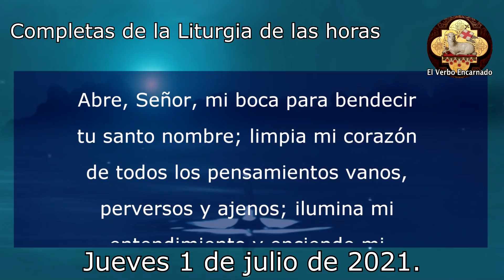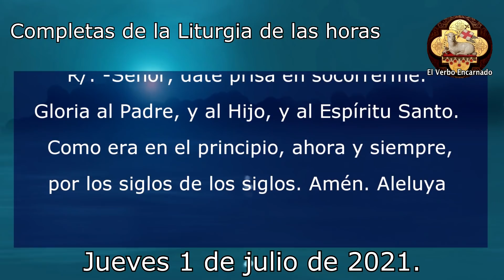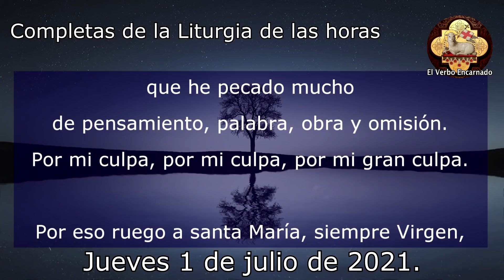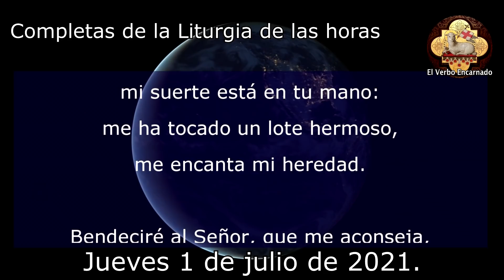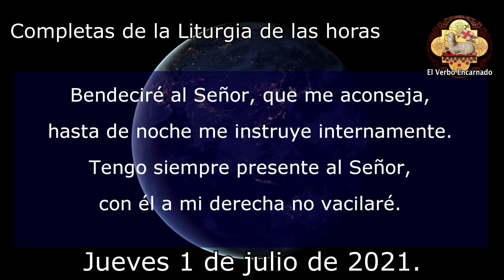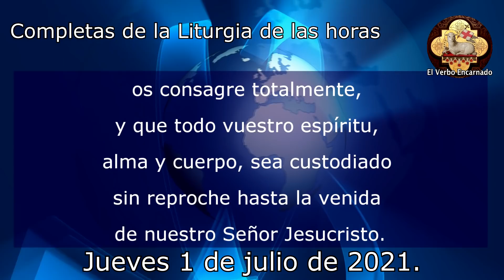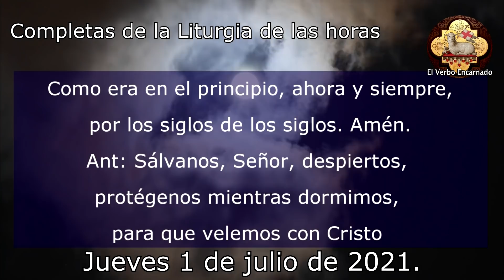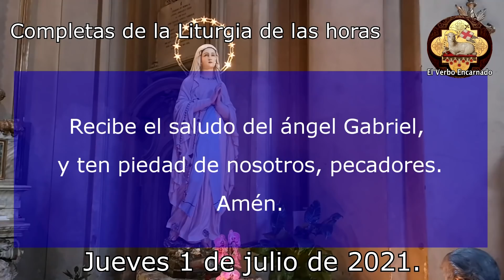ORACIÓN DE LA NOCHE Católica Jueves 1 de Julio de 2021 COMPLETAS DE LA LITURGIA DE LAS HORAS DE HOY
Recemos juntos la oración de la noche de hoy de la Iglesia Católica, las completas de la liturgia de las horas. Estas oraciones poderosas y milagrosas nos ayudan a dormir y descansar en la presencia de Dios. Recuerda que todos los días les traemos las mejores oraciones en video.

00:00 Bienvenida
00:32 Oración inicial
01:51 Examen de conciencia
03:19 Himno
04:00 Salmodia
06:27 Lectura Bíblica
07:32 Canto Evangélico
08:00 Oración Final
09:03 Oración a María
09:25 Meditación en silencio
09:40 Despedida

No te puedes perder la: "Santa MISA DE HOY Viernes 20 de Agosto de 2021 ORACION CATOLICA OFICIAL"